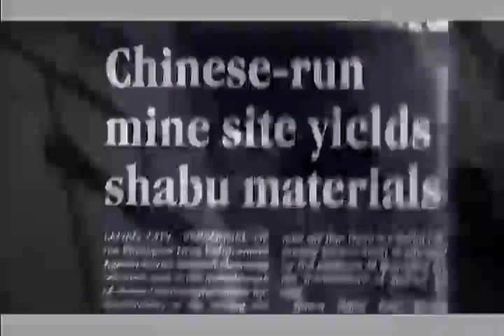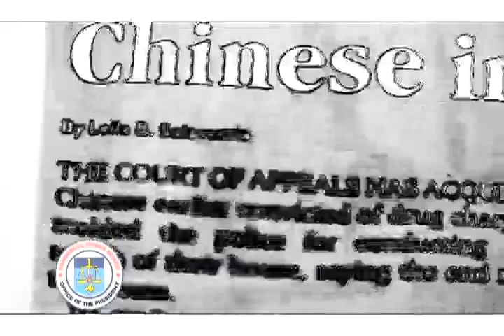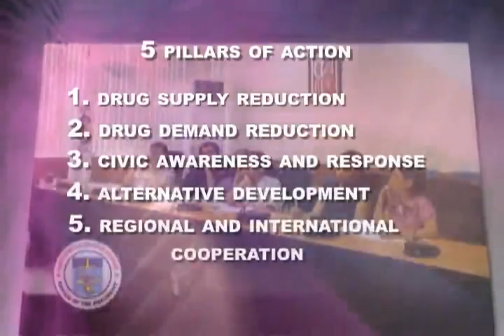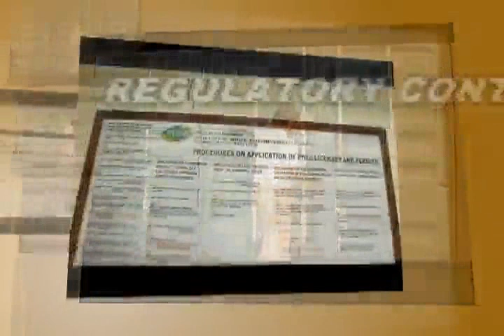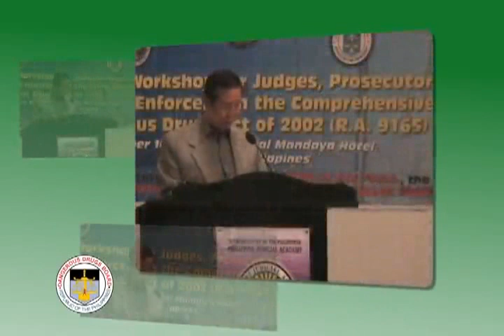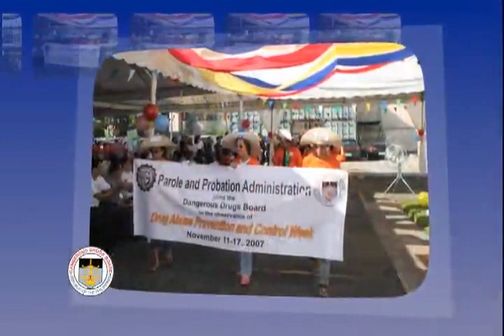The Dangerous Drugs Board (DDB AVP)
This video presentation offers an overview of the DDB's mandate and role in the anti-drug abuse campaign of the Philippine government. It likewise highlights the "Five Pillars of Action" as the overarching assemblage of strategies employed to succeed in the fight against drug abuse and illicit trafficking.